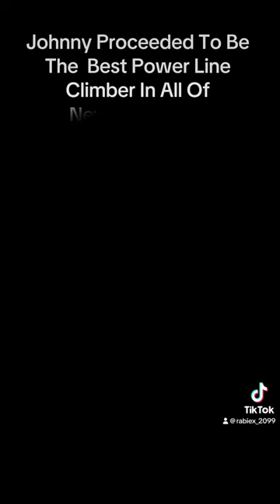Watching a 90’s